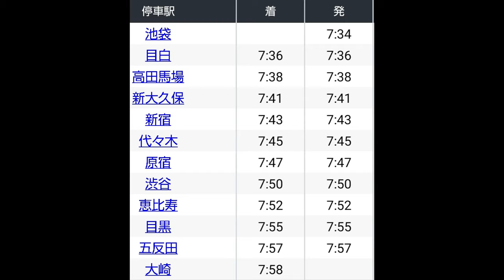[4K前面展望]E235系0番台【山手線10月工事の減便区間】1/1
10月19日現在、10月23日と24日に予定されている渋谷駅での工事のため山手線において減便/運休する区間の前面展望を撮影し、記録として残すことにしました。大崎始発の外回り列車で池袋駅まで行き、池袋始発の内回り列車で大崎駅に戻るルートです。

【情報】
撮影日: 2021年10月17日
収録区間: 大崎 - 新宿 - 池袋 - 新宿 - 大崎
列車番号: 719G - 668G
収録車両: E235系0番台東京車 (22編成/37編成)

〔719G〕22
02:49 五反田(ごたんだ)
04:59 目黒(めぐろ)
07:31 恵比寿(えびす)
09:56 渋谷(しぶや)
12:41 原宿(はらじゅく)
15:11 代々木(よよぎ)
17:03 新宿(しんじゅく)
19:20 新大久保(しんおおくぼ)
21:36 高田馬場(たかだのばば)
23:35 目白(めじろ)
〔668G〕37
25:43 池袋(いけぶくろ)
29:09 目白
30:58 高田馬場
33:24 新大久保
34:38 新宿
37:29 代々木
39:49 原宿
42:28 渋谷
45:05 恵比寿
47:33 目黒
49:37 五反田